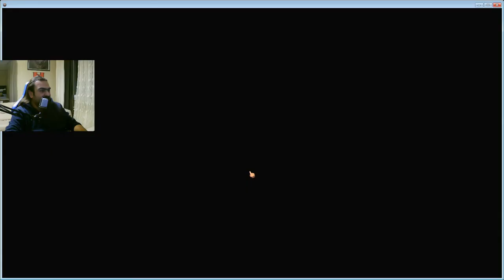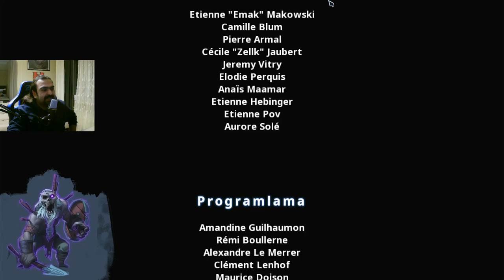Northgard - Bifröst - Bölüm 11 - Türkçe Oynanış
Northgard - Hikaye Modu

Bölüm 11 - Bifröst

SON BÖLÜM !